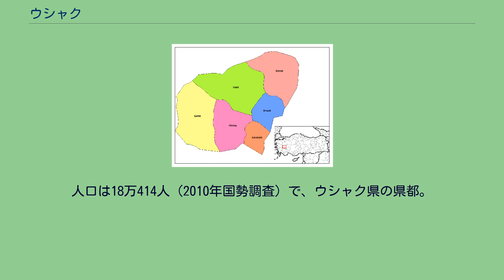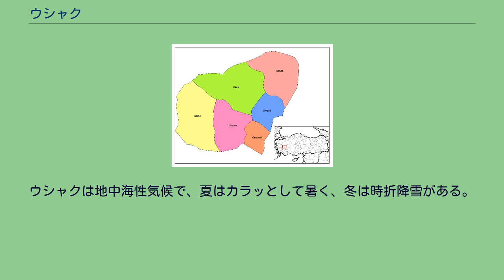ウシャク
ウシャク（トルコ語: Uşak）は、トルコのエーゲ海地方内陸部にある都市。
人口は18万414人（2010年国勢調査）で、ウシャク県の県都。
市長アリ・エルドアン（民族主義者行動党）。
地方の中心都市、イズミルの東210kmに位置する。
中央アナトリア高原とエーゲ海沿岸双方の気候・農業生産の特徴を兼ね備え、元々強い産業基盤も有していた。
電力網が整備されたトルコ初の都市で、市内の皮革業界ではオスマン帝国時代から労使協定が成立していた。
共和国初の国営工場は、地元の企業家らのイニシアチブでこの地に置かれた。
このような勤勉の伝統は現在も活きており、市内には工業団地が2箇所ある。
産業革命以前の段階から、すでにウシャクはとりわけ絨毯の生産・交易の要衝であった。
好んで作品中にそれを描きいれた16世紀の画家、ハンス・ホルバインにちなみホルバイン絨毯とも呼ばれるこのウシャク絨毯は、その世界的な評判から単に「ウシャク」で通じる。
絨毯の文様は変化をとげたが、いまも大規模な機織りは健在で、市名は絨毯市場で強いプレゼンスを手織り、機械織りとも維持している。
ほかに県内のエシュメ地区もキリムという絨毯で知られる。
この地方を支配した初めての王朝は、紀元前7世紀のフリギアとリュディアであった。
1965年にトレジャーハンターによって盗掘された「カルンの財宝」は数十年後、ニューヨークのメトロポリタン美術館で修復が試みられ、これらアナトリア半島諸国家の文明の高さが認められたことから世界的に関心を集めた。
リュディア地方は前6世紀にペルシャ帝国、前4世紀にはアレクサンドロス3世（大王）とその後継者に征服された。
その後もローマ帝国、ビザンティン帝国、ゲルミヤン侯国と支配者は変遷したが、1429年にオスマン帝国に取って代わられた。
オスマン帝国時代、市名は恋人やミンストレルを意味する Uşşak であった。
後者はこの地方の豊かな民俗文学にも関連している。
1920年8月28日から1922年9月1日にかけて、ウシャクはギリシャ陸軍に占領された。
ギリシャ軍は撤退時に市街に火を放ったため、壊滅的な被害が出た。
軍のニコラオス・トリクピス将軍はその1日後、郊外のギョエム村で拘束され、ため池に放り込まれた。
1953年にウシャク県が設置されるまでは、キュタヒヤ県の主要都市であった。
ウシャクは地中海性気候で、夏はカラッとして暑く、冬は時折降雪がある。